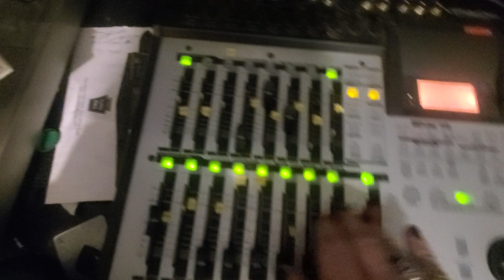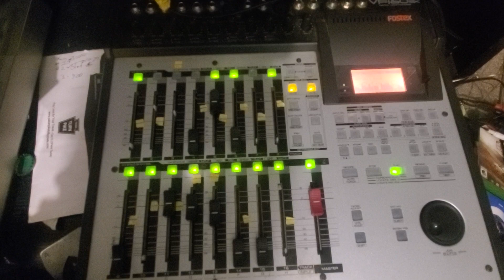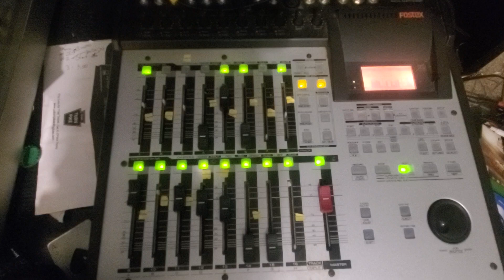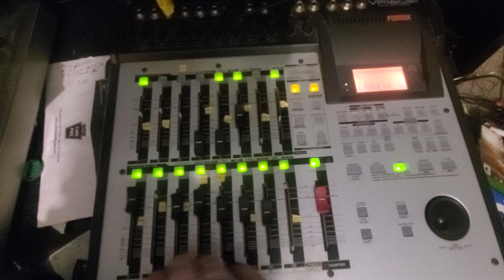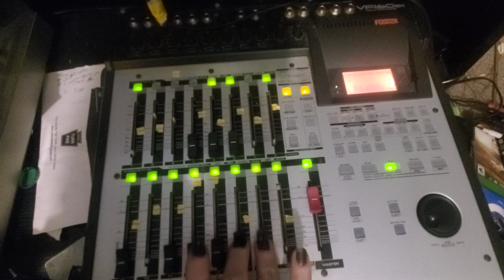messing with a fostex mixer